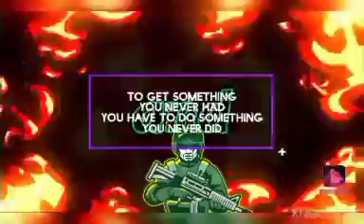I tried to beat my high score in this game